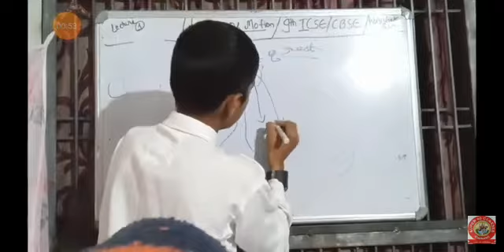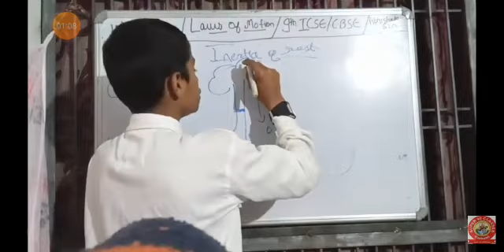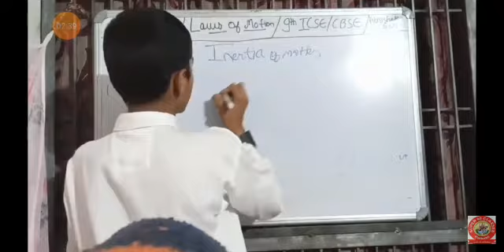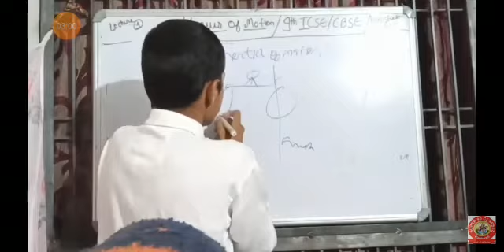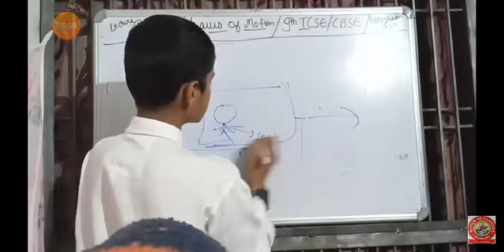study of gas laws